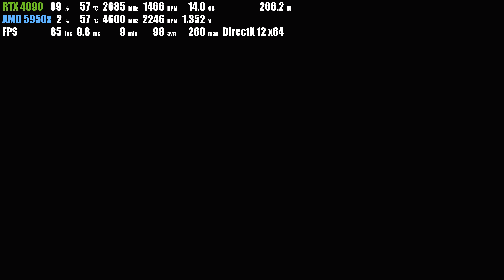RTX 4090 | Shadow of the Tomb Raider | max graphic 4K HDR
GIGABYTE WINDFORCE GeForce RTX 4090
AMD R9 5950x
ASUS ROG CROSSHAIR VIII EXTREME
Asus PG32UQX